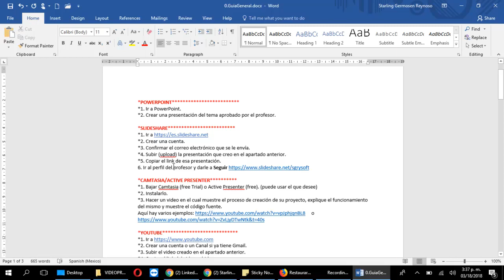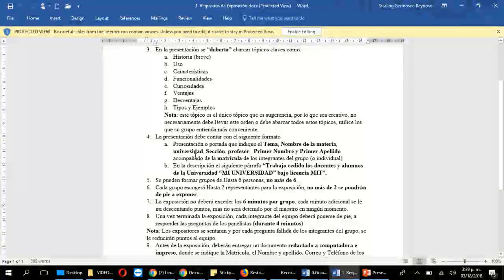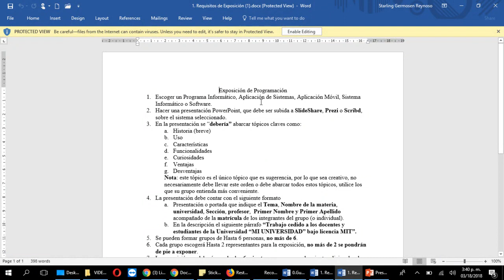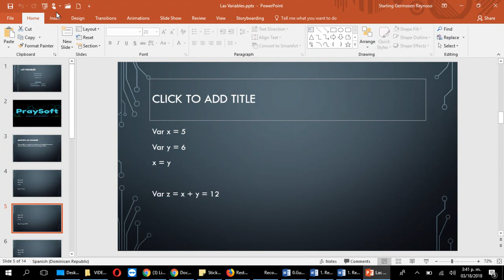PowerPoint y Como hacer tu presentación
Si apenas acabas de salir del bachillerato y nunca has tenido que hacer una presentación en la universidad, te cuento, PowerPoint es una herramienta de una empresa grandota llamada Microsoft, y no me vas a creer para que sirve esta super herramienta, pues si, aunque no lo creas, sirve para hacer presentaciones, el punto es que debes hacer una para mi materia de uno de los temas aprobados. Que puedes encontrar en el GitHub del profesor “ ”, en la carpeta “documentos universitarios”, luego en la carpeta correspondiente a “tu universidad” y finalmente en la carpeta correspondiente a “tu materia” con el nombre: “1. Requisitos de Exposición”